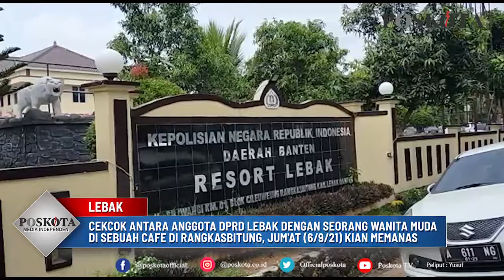SEMAKIN MEMANAS, ANGGOTA DPRD LEBAK ISTRI SIRI POLITIKUS GERINDRA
LEBAK, POSKOTA - Cekcok antara Anggota DPRD Lebak yakni TJ, dengan seorang wanita muda yakni ED (23) disebuah cafe yang berada di Rangkasbitung, Kabupaten Lebak pada Jum'at (6/9/2021) lalu kini kian memanas.

Kekinian, ED yang disebut-sebut sebagai istri tiri dari politikus partai Gerindra itu sudah membuat laporan akan tindakan penganiayaan yang dilakukan TJ kepada dirinya.  Hal serupa juga dilakukan oleh TJ, ia yang sudah menunjuk kuasa hukum juga membuat laporan kepada pihak kepolisian.

Tidak tanggung-tanggung bahkan TJ berniat untuk membuat laporan mengenai pelanggaran UU ITE yang mana pihaknya menduga ED telah melakukan penyadapan dan mengakses informasi pada ponsel pribadinya secara ilegal.

Bahkan, TJ meminta pihak kepolisian untuk melakukan tes urine terhadap terlapor ED.

Kuasa Hukum TJ, Jimi Siregar permintaan tes urine itu dilakukan pasalnya pihaknya menduga bahwa ED telah mengkonsumsi obat-obatan yang mengandung zat Psikotropika.

"Kami mendapatkan informasi ada dugaan terlapor memakai salah satu zat Psikotropika, itu berdasarkan informasi. Kami minta dilakukan tes urine, kami ingin mencari kebenaran dan kejujuran," katanya kepada wartawan di Mapolres Lebak, Senin (6/9/2021).